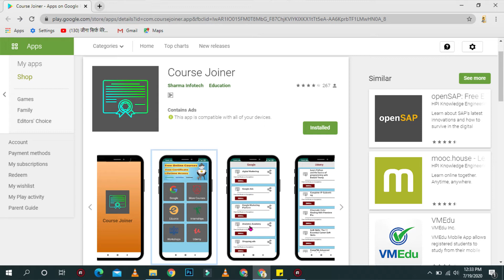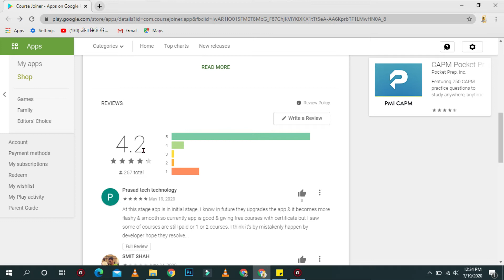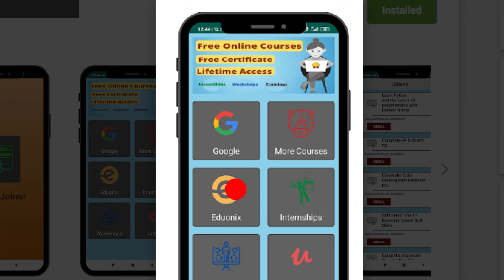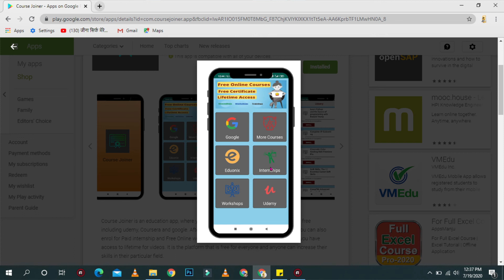How to show free courses | How to search free courses on udemy / Eduonix / Google / Internship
How to see free Courses in Udemy/Eduonix/google/internship Tricks Every Civil engineer or Student must Know  in this video i will share  best and most useful to get free courses on many platform tricks .
How to search free courses  सीखें हिंदी में।

Yours,
Bijay Prasad Kushwaha
(Studying in PUSET)

This Video / Course Contain
free courses 2020
how to see free courses in Udemy
How to See Free Courses in Google
udemy app for windows
udemy training
massive online courses
free online certificate programs
best online courses websites
computer courses for beginners online free
best coursera courses
free accredited online courses
udemy node js
free childcare courses
free computer science courses
cpr classes near me free
udemy walmart
learndigital with google
udemyoff
free mooc
udemy kevin johnson
yale free online courses
microsoft free courses
free computer classes for adults near me
best online programming courses
pluralsight free courses
udemy account
power bi udemy
tefl certification online free
free courses for unemployed adults
black hat hacker training online free
microsoft azure free online training
free online sql training and certification
best online english courses